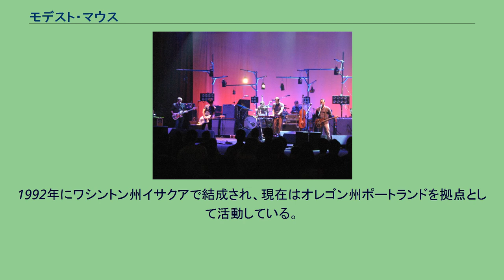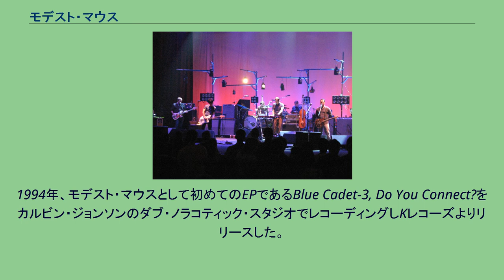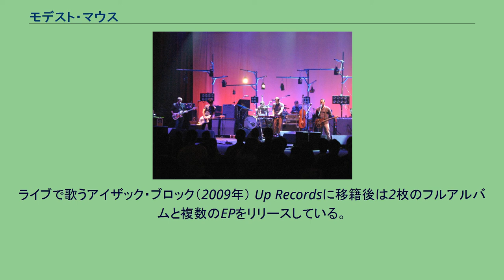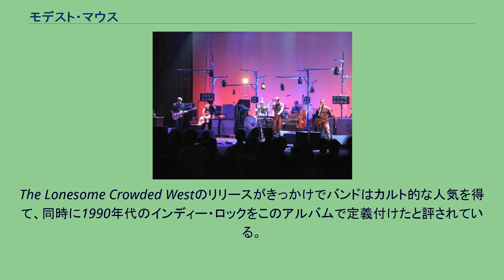モデスト・マウス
モデスト・マウス（Modest Mouse）は、アメリカ合衆国のロック・バンド。
1992年にワシントン州イサクアで結成され、現在はオレゴン州ポートランドを拠点として活動している。
創設メンバーはボーカル・ギター担当のアイザック・ブロック、ドラム担当のジェレマイア・グリーン、ベース担当のエリック・ジュディ。
結成から2年後にKレコーズと契約し多数のシングルをリリースした。
1996年にはUpレコーズよりデビューアルバムであるThis Is a Long Drive for Someone with Nothing to Think Aboutをリリース。
以来、ブロックとジュディがバンドの中枢を担ってきた(ジュディは2012年に脱退)。
2006年には元ザ・スミスのギタリストであるジョニー・マーが加入した(2009年脱退)。
2007年発表のWe Were Dead Before the Ship Even Sanはビルボードアルバムチャート第1位を獲得した。
アイザック・ブロックがシアトル郊外のビデオ店に勤務していたときに、バンドのベーシストとなるエリック・ジュディと出会った。
ブロック、ジュディそして後にバンドにドラマーとして加わるジェレマイア・グリーンは当時全員シアトル近郊に居住しており、ほどなくして楽曲制作を始めるようになった。
1994年、モデスト・マウスとして初めてのEPであるBlue Cadet-3, Do You Connect?をカルビン・ジョンソンのダブ・ノラコティック・スタジオでレコーディングしKレコーズよりリリースした。
またこのときシングルであるBrokeをオリンピアのムーン・スタジオでシーシック・スティーブ がレコーディングしている。
また同時期にはモデスト・マウスとして初のアルバムとなる予定であったSad Sappy Suckerのレコーディングも行っていたが、度重なる遅れが原因で一時的にリリースが流れ、公式に発売されたのは2001年に入ってからであった。
ライブで歌うアイザック・ブロック（2009年） Up Recordsに移籍後は2枚のフルアルバムと複数のEPをリリースしている。
1996年4月にはモデスト・マウスの1stアルバムであるThis Is a Long Drive for Someone with Nothing to Think About、8月にはEPのInterstate 8を発表した。
2作ともスティーブ・ウォルドがプロデューサーを担当している。
1997年には2ndアルバムのThe Lonesome Crowded Westをリリース。
この2ndアルバムでモデスト・マウスは大きな成功を掴むきっかけを手にした。
The Lonesome Crowded Westはピッチフォーク・メディアでも10点(10点満点中)を獲得、同メディアの1990年代アルバムランキングでは29位に入るなど評論家からも高い評価を受けるに至った。
The Lonesome Crowded Westのリリースがきっかけでバンドはカルト的な人気を得て、同時に1990年代のインディー・ロックをこのアルバムで定義付けたと評されている。
なおこのアルバムのリリースに先立ってバンドはEP The Fruit That Ate Itselfを1996年にレコーディングしている。
1999年、Up Recordsはバンドがこれまで発表したシングルや未発表曲を収録したコンピレーション・アルバムであるBuilding Nothing Out of Somethingをリリースしている。